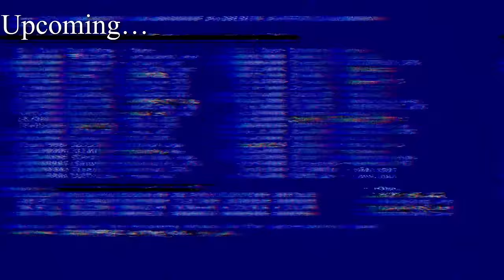CATCH & COOK On A Boat - The most beautiful island in Thailand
Today, join Uncle Kai on a budget-friendly adventure in Koh Kood, Thailand! We're fishing, grilling, diving for fresh sea urchins, and enjoying sashimi and fried rice with tasty seafood sauce—all on a boat in the beautiful sea. Imagine the stunning views of Koh Kood as we sail on a budget of just $22 USD. If you're planning a trip to Thailand and need tips on where to go and what to eat, this video is your go-to guide for an affordable and delicious experience! 🚤🎣🌊

Chapters 🎥
00:00 Intro
00:21 Go on a hunt
10:17 Fishing
03:08 Cooking
09:28 Dive to collect uni or sea urchin.
10:59 Eating time
14:55 Upcoming vlogs

🖍️Note
When booking, clearly tell the admin you want to fish and use a boat.They will provide bait and hooks, even if it's in the package – just confirm with them.

Package 1
- Snorkeling, squid fishing, fishing
- Snorkeling activities, squid fishing, fishing,
- Free pick-up & drop-off,food and drink delivery
- All equipment is fully prepared.
- Sashimi, grill service
🤑 $22/ Person  3+ person up

Package 2
- Sashimi, grill service
- Ferry
🤑 $42 / Person  3+ person up

Package 3
- Sashimi, grill service
- Ferry
- Accommodation for 3 days and 2 nights
🤑 $56/ Person  3+ person up

Beware of fake accounts on Instagram.  Both mine and Adam's accounts.  Someone created our fake account.  Used to scam others.
We only have these 2 accounts.